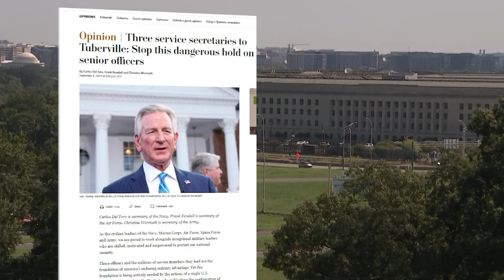'Disgraceful': Democrats blast Tuberville for blocking military promotions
The chiefs of the Navy, Army and Marine Corps are all serving in a temporary capacity because one United States senator is blocking military promotions.